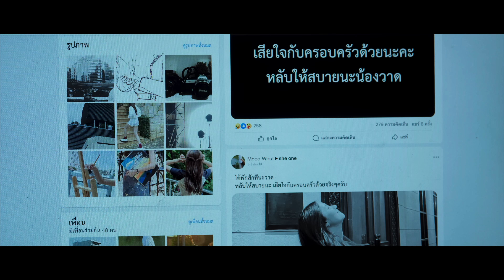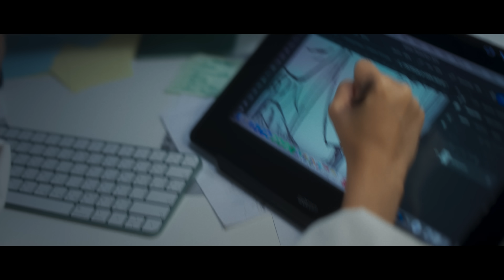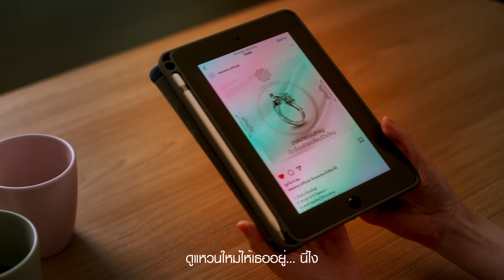OFFICIAL MV 'with us, without - PUPÉ Jiradapa'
with us, without - PUPÉ Jiradapa
OST. Draw without Eraser วาดชีวา

Lyrics
Verse 1
อย่าบอกขอโทษ อย่าพูดออกมา ฉันไม่อยากฟัง
รักของเรายังไม่พัง ฉันเชื่อยังมีหนทาง

Pre-Hook 1
เพราะไม่เคยมีสักนาที
ที่ฉันจะคิดว่าจะกลายเป็นแบบนี้
Hook 1
ถ้าหากเป็นฉัน คงทิ้งเธอไม่ไหว
ถ้าต้องทนเห็นเธอเดียวดาย
เห็นเธอเจ็บปวดและไม่มีใคร

เธอจะอยู่ยังไง เหนื่อยไหม
ฉันคงรีบไปหาเธอ ไปอยู่ข้างเธอ

Verse 2
ตั้งแต่เมื่อไร ที่รักของเรามันเปลี่ยนไปแล้ว
เราไม่รักกันตอนไหน เธอตอบฉันหน่อยได้ไหม

Pre-Hook 2
ก็เพราะไม่เคยมีสักนาที
ที่ฉันจะคิดว่าเราจะจบลงแบบนี้

แต่เธอเลือกจะใจร้าย ทิ้งฉันเหมือนคนไม่มีหัวใจ
ทำเหมือนว่าเราไม่เคยรักกัน ทำได้ไง
ถ้าหากฉันเป็นเธอ คงไม่ยอม

Bridge
ต่อให้เป็นใคร ฉันก็รักไม่ไหว
เมื่อหมดใจที่ฉันให้ไป หมดทั้งชีวิตฉันมีแค่เธอ
ภาพรักที่วาดไว้คือเธอ เท่านั้น ที่ฉันต้องการ

Hook 3
ถ้าหากฉันเป็นเธอ คงไม่พร้อม

Artist : Pupé Jiradapa
Lyrics: ก่อนกรกฎ
Music Arrangement: Suwat Jongkonnee
Melody: Suwat Jongkonnee
Keyboard: Chanwit Pavaboot
Acoustic Guitar: Suwat Jongkonnee
Bass: Tu Plakorn
Drum: Zen Bunnawat
All Instruments: Suwat Jongkonnee , Nuttipong Sunthonwipak
Background Vocal: Pairthong Charoenrat
Mixed & Mastered: Nuttipong Sunthonwipak
Recorded at Musomatic Studio